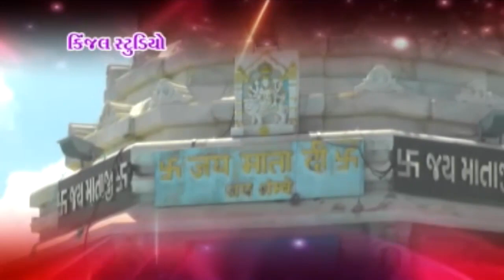New Gujarati Songs Ⅰ Mane Mavtar Maljo Ⅰ Indu Patel Ⅰ Shailesh Barot Ⅰ Gujarati Garba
Watch new Gujarati Garba  song 2016 Mane Mavtar Maljo - Latest Gujarati Song 2016 Indu Patel , Shailesh Barot  New Gujarati Songs 2017.

A VIDEO by Kinjal Studio Gujarati

Credits

Title :  Radhiyali Raat
Song :Mane Mavtar Maljo
Director: Bharat Sinh
Singer : Indu Patel , Shailesh Barot
Lyrics : Shailesh bArot
Label : Kinjal Studio
Copyright By : Kinjal Studio

Mane Mavtar Maljo (FULL VIDEO) | Kajal Maheriya | Latest Gujarati Song 2016 | Kinjal Studio Gujarati